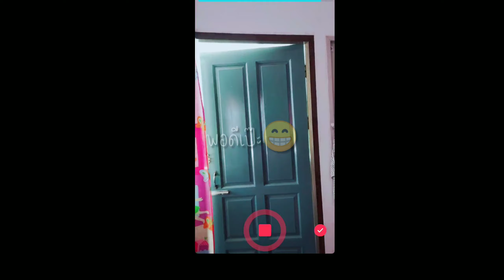วิธีทำคลิปวนลูปในแอพ TikTok แบบง่ายๆ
สวัสดีค่ะ คลิปวนลูป
ในTikTok คนดูก็จะงงๆ
ว่าคลิปสื่อถึงอะไร จบตอนไหน
ลองไปเล่นกันดูนะคะ ^^

กันนะคะ : bo jiya แอดมา Duet กันจ้า